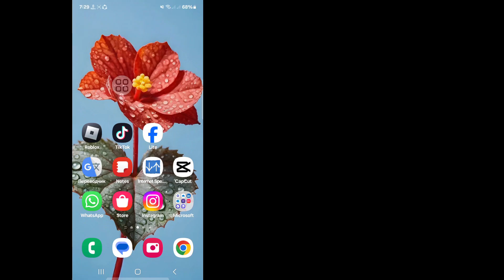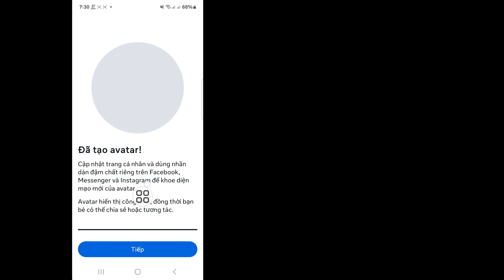Как отключить масштабирование изображения профиля Instagram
Как отключить масштабирование изображения профиля Instagram || Отключить масштабирование изображения профиля Instagram

В этом видео я покажу вам, как отключить масштабирование изображения профиля Instagram. Так что внимательно смотрите это видео и не пропускайте его. Если вы пропустите это видео, то вы не очень хорошо его поймете. Так что если у вас возникнут какие-либо проблемы, вы можете задать их мне и оставить комментарий ниже. Я постараюсь решить вашу проблему. Спасибо.